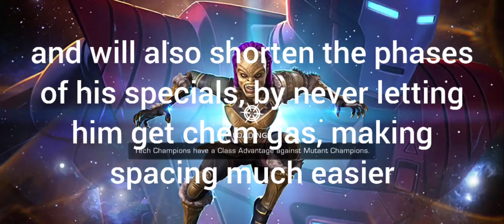Howard Da GOD vs 6.3.5 mysterio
i dont plan on posting much more content like this, since in general i find story content pretty boring, but i may upload some every here and then

just needed to flex with the DUCK